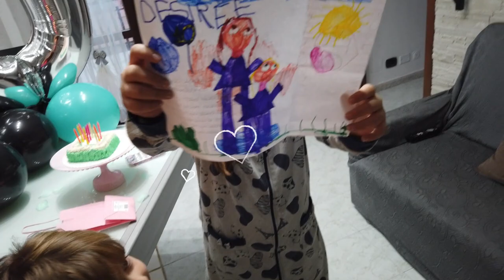COMPLEANNO di MARIANNA +10🎂 *con una sorpresa che commuove* °prima parte°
Finalmente è arrivato il giorno tanto atteso per Marianna, il suo Compleanno. Insieme alla sorellina le faremo una prima grande sorpresa, Marianna si commuove!!! Chissà se la sorpresa le sarà veramente piaciuta!??🤔
SEGUITE IL VIDEO AMICI E METTETE UN BEL LIKE👍 E COMMENTO!

🎬 GUARDA CONDIVIDI I VIDEO E METTI UN BEL 👍🏼

🎥🎬🎥 ALTRI VIDEO 🎥🎬🎥